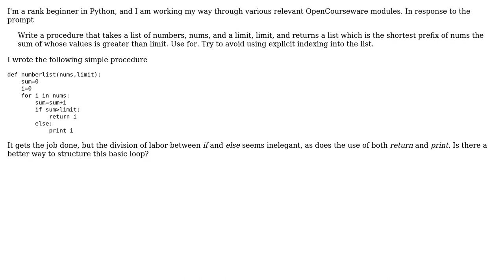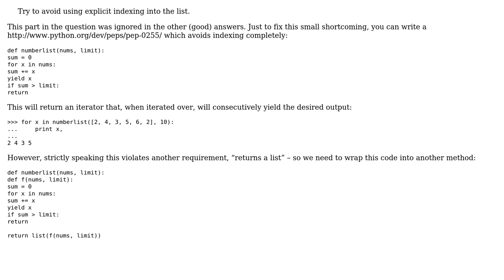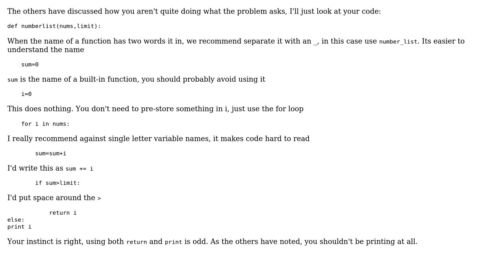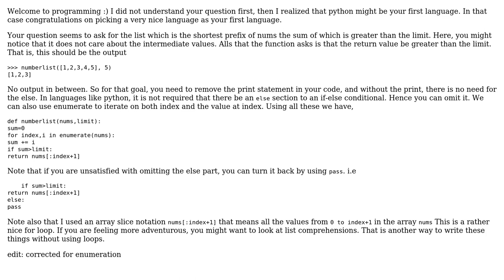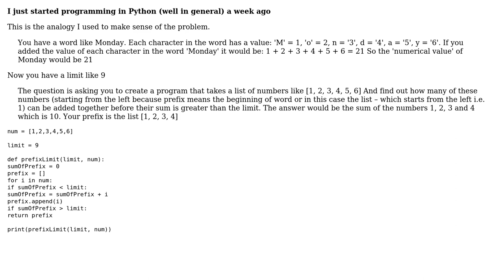Code Review: Taking the first few items of a list until a target sum is exceeded (5 Solutions!!)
Code Review: Taking the first few items of a list until a target sum is exceeded

With thanks & praise to God, and with thanks to the many people who have made this project possible! | Content (except music & images) licensed under CC BY-SA | Music | Images & others | With thanks to user Winston Ewert user The Known user rahul user pjz user Konrad Rudolph user K. Olivia user 200_success and the Stack Exchange Network Trademarks are property of their respective owners. You are responsible for your own actions.